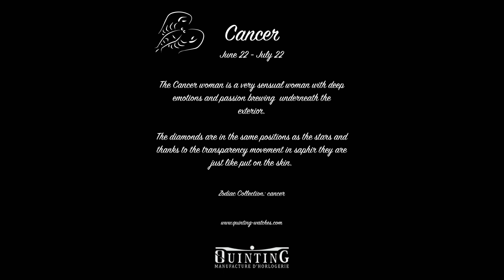Film Cancer Zodiac